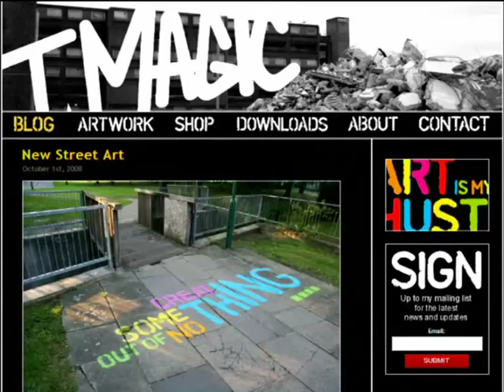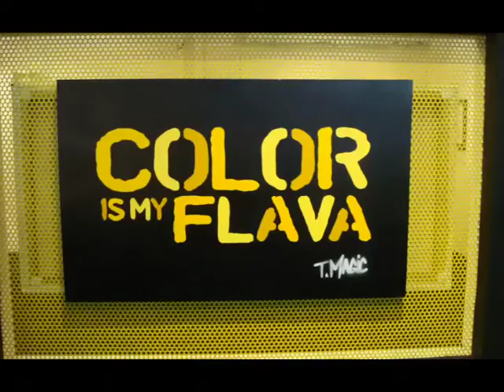Lewis Barker interviews T Magic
Host Lewis Barker catches up with artist T Magic at his loaded with meaning event at the Old Truman Brewery on Brick Lane. This is a short cut from the start of the interview and you may still have time to catch the event which is well worth it.